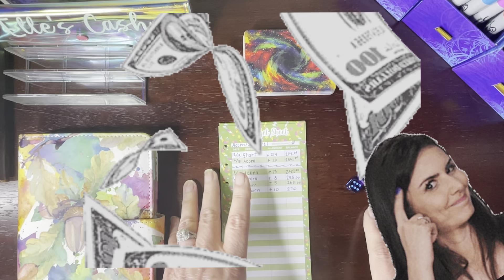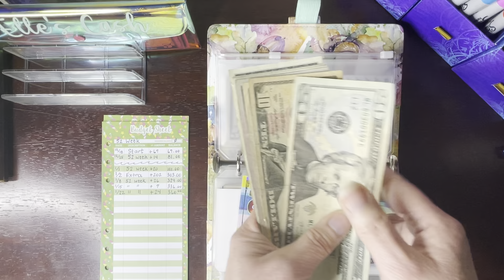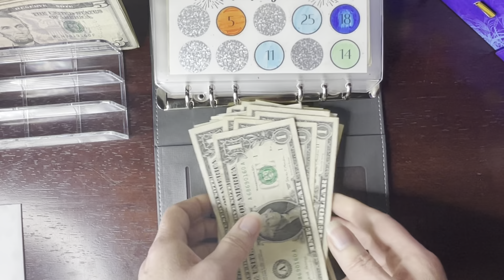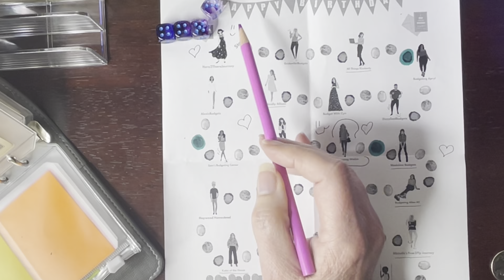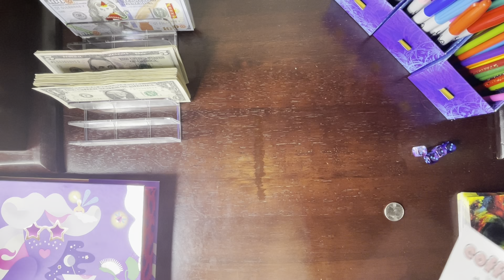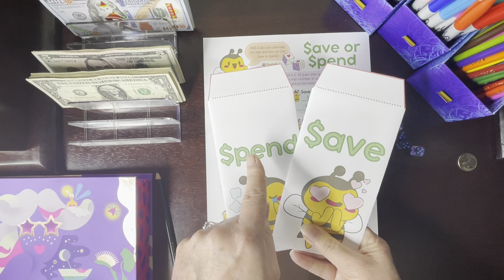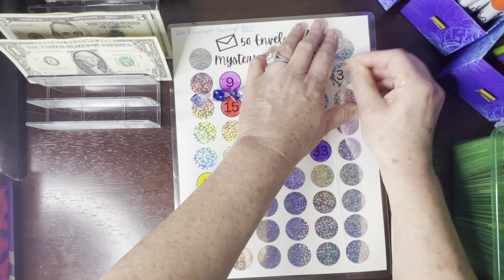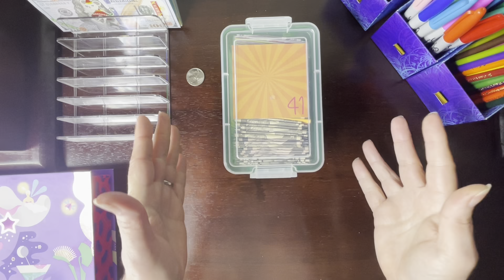Sunday Funday Savings Challenges!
Welcome to The Winning Wallet, where we know it is never too early and never too late to start taking good care of our finances!  I'm so glad you're here.  Time is precious and it means so much for you to stop by and watch my videos!  Please say HELLO in the comment section so I can chat with you, welcome you in to the community, and wish you a happy day!

Today we are stuffing as MANY savings challenges as possible. ! I even end up with my very first IOU... for $4. Using dice, cards, and scratch off cards means from time to time we may not have the exact denominations we need. Thus, the 'IOU'. All is well that ends well, and I'll handle the $4 next week. This was a fun one, but did require some mental wrangling of numbers! Lol!

MONEY in envelopes feels SO much better than stuff on shelves!  Who knew!?!?  Well, I certainly do now.  Thankfully.  I'm so grateful for this community!

Rakuten Link (online shopping cash back program): When you use this link, YOU make money, I make money - we all make money!  Thank you so much for supporting my channel!

A6 Binders / budgeting packages

A5 Binders / budgeting packages

A6 slider vinyl cash stuffing envelopes

A5 slider vinyl cash stuffing envelopes

Erasable pens

The colored pencils I use for trackers and challenges

Colorful cardstock budget trackers

Sharpie Ultra Fine Point Markers

Inspirational Stickers for all purposes

Origami paper for crafts, notes, letters

My Dice (36 pieces)

Nebula Playing Cards

The best soothing, calming, hydrating skin treatment for hands, feet, elbows, etc.

My favorite DECAF flavored coffee (keurig compatible) single serve cups

My favorite flavored (keurig compatible) single serve coffee

(Another) favorite flavored (keurig compatible) coffee brand

*  FTC:  Products shown have been purchased by me for use on my channel unless otherwise specified.

PLEASE join me in sending happy mail...   Life can be hard sometimes, and a little pick-me-up in the form of happy mail can be a treasured experience.  I'm looking forward to send some mail OUT, and getting some in return.  Yippee!!

The benefits of using a cash stuffing / envelope system are multifold, and if you are wanting (or needing) to get a better handle and better control over your finances, this may be a great system to try.

It has been a joy to join the budgeting community!  I am so thankful to have you as part of my journey and hope that one day, I can support you just as much.

The Winning Wallet (use this name please)

Happy Mail videos are some of my favorites to watch!

I am not a financial professional and encourage anyone needing guidance to do their own research and secure assistance via a certified financial professional or advisor.  I am however a teacher who has lived a LOT of life and am wanting to share, motivate, and encourage anyone who may need it on their own financial journey.